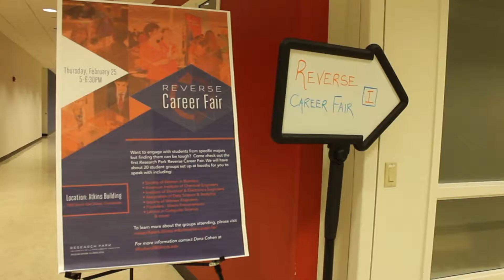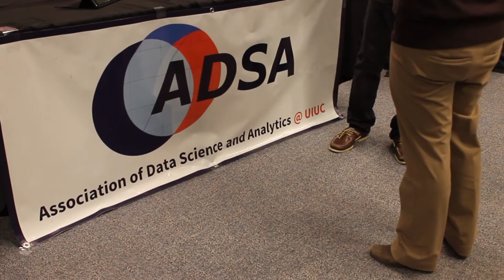Research Park Reverse Career Fair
The University of Illinois Research Park hosted its first ever Reverse Career Fair. The event allowed student organizations to show Research Park companies what they have to offer and how the companies can engage with them and their constituents. The connections built between student organizations and the Research Park companies can lead to networking events, possible funding opportunities, speaking engagements for the group, and more.